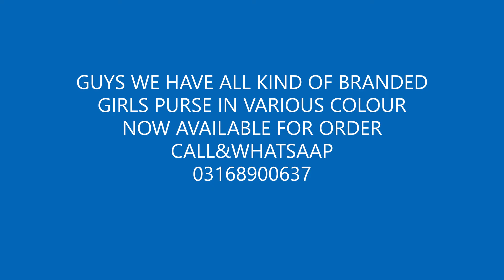GIRLS PURSES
GUYS WE HAVE ALL KIND OF BRANDED AND IMPORTED GIRLS PURSE NOW AVAILABLE FOR SELL IN CHEEP PRICE